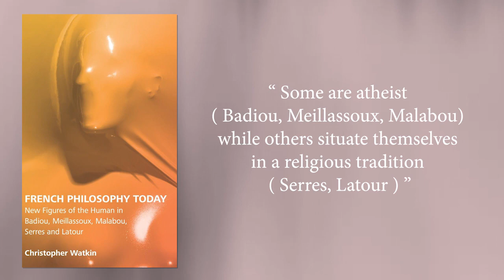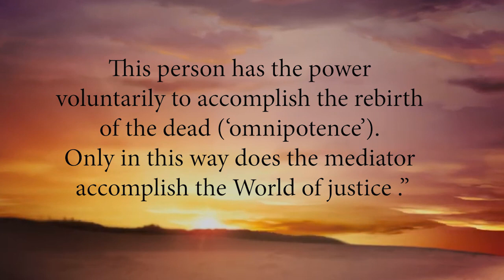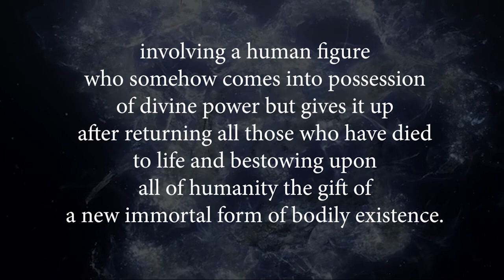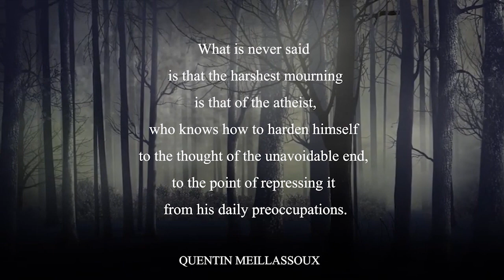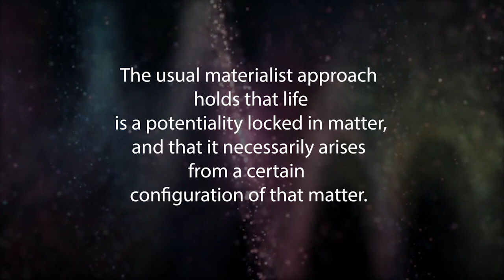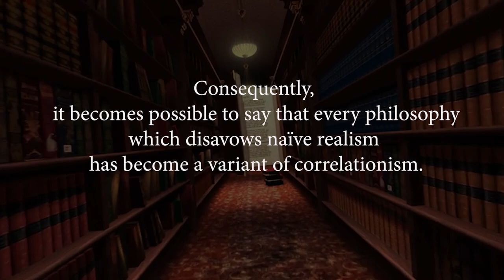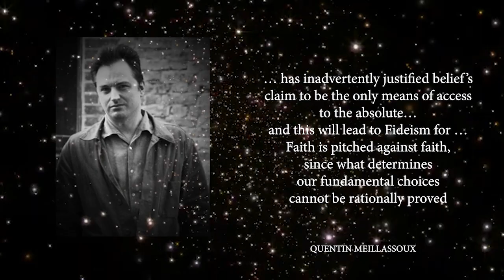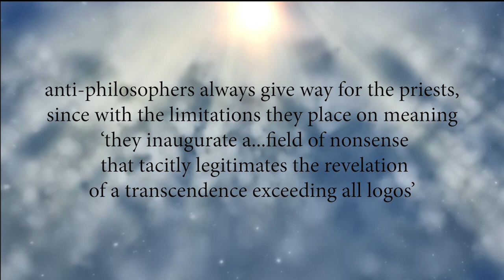MEILLASSOUX and speculative realism by TIM HULL